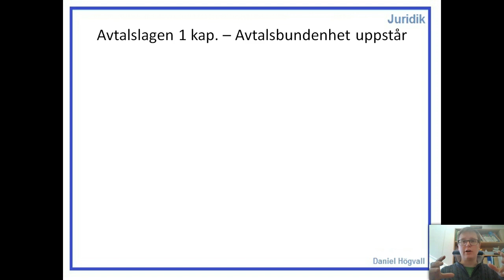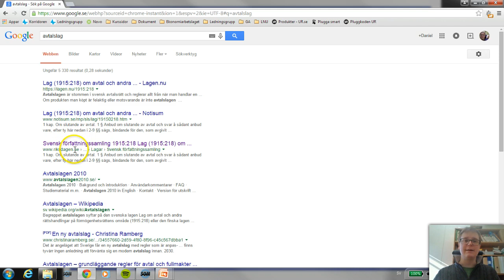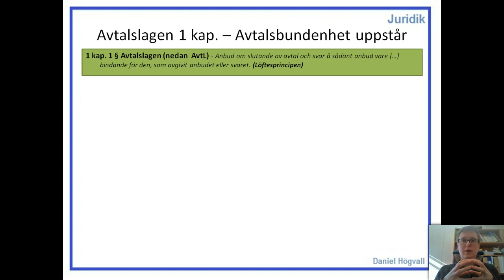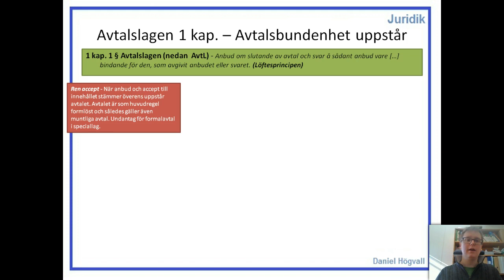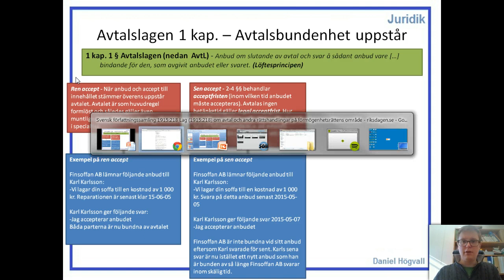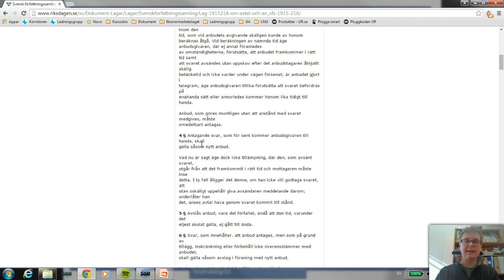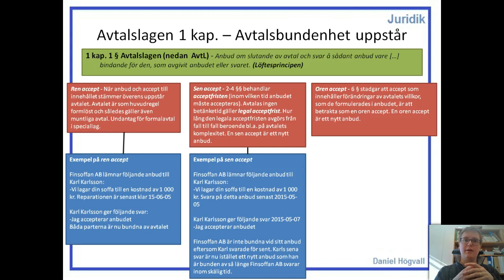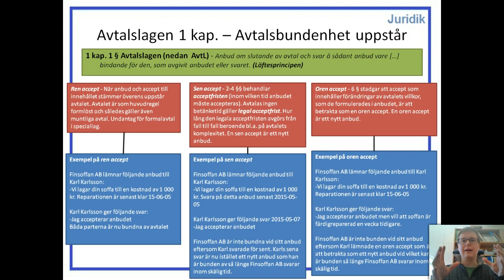Allmän avtalsrätt - Del 2 - Avtalsbundenhet - Del 1